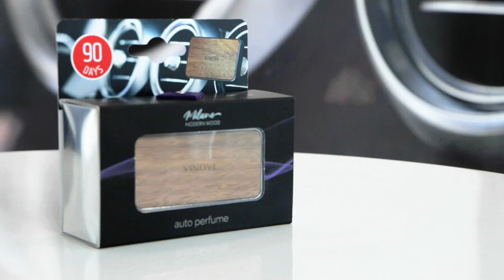Vinove Prestige Wood Line MILANO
MILANO Modern Wood is a creator of true art, a unique moment in which we know what we live for. The combination of a distinct and bold aroma of cardamom with a hint of hot pepper fire up creativity, and the delicate note of leaves of violet and fresh sage are subtly stimulating, giving the whole a youthful breeze. The aroma of vanilla has a relaxing effect on all the senses, while the cinnamon-chestnut scent makes you feel blissful.

Top notes: cardamom, violet and bougainvillea leaves, mint, pink pepper
Heart notes: pineapple, melon, hibiscus
Base note: chestnut, ambergris, pine, vanilla